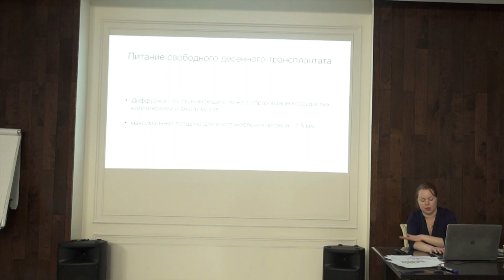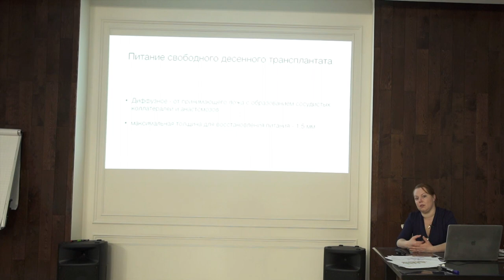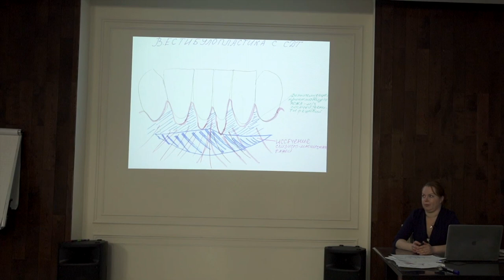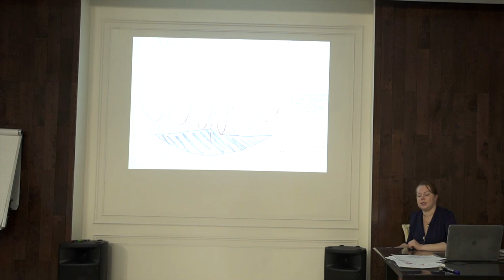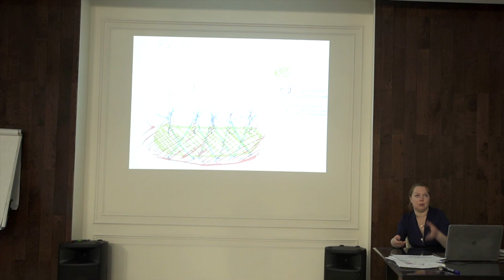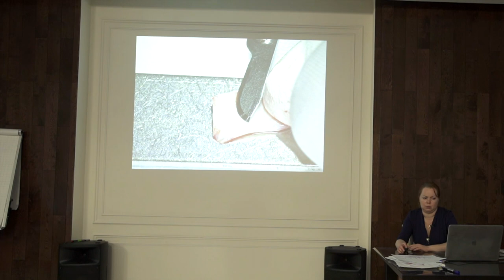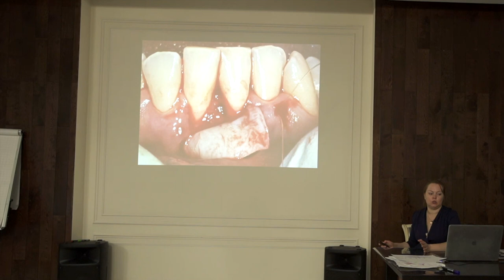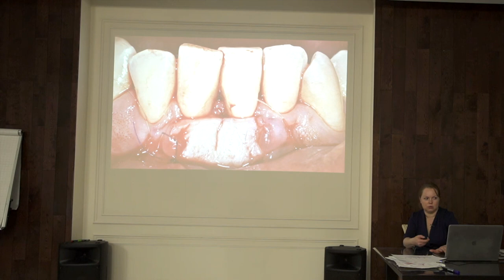Лечение рецессии десны Часть 11. Ростов-на-Дону 2020 год